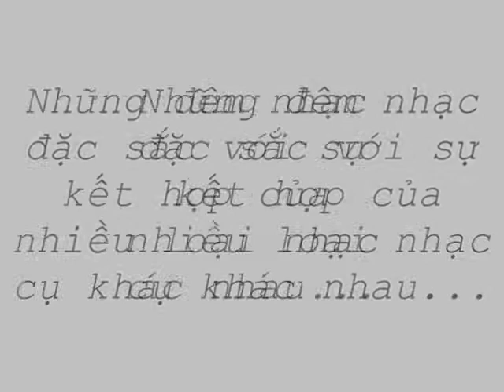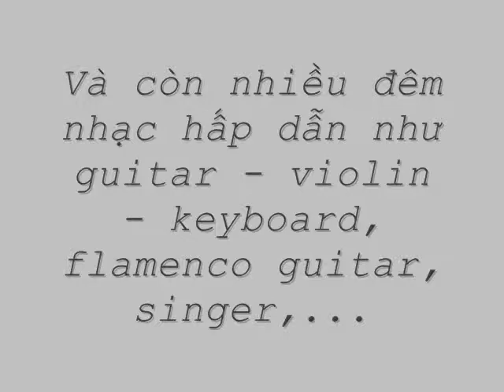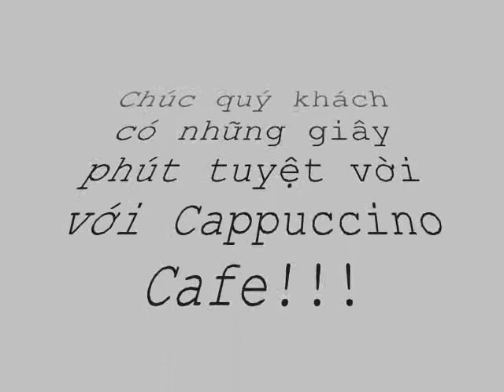cappuccino cafe 58 nguyen chi thanh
cappuccino cafe 58 Nguyễn Chí Thanh -  Hà Nội